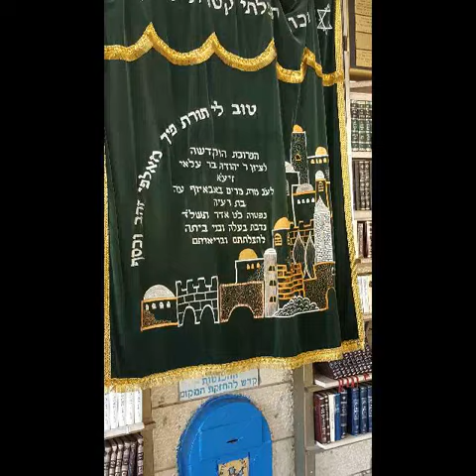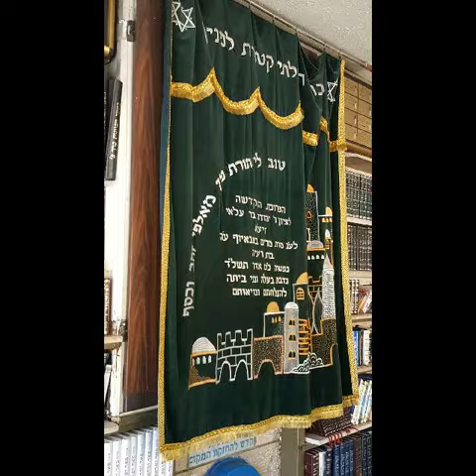Safad international Festival